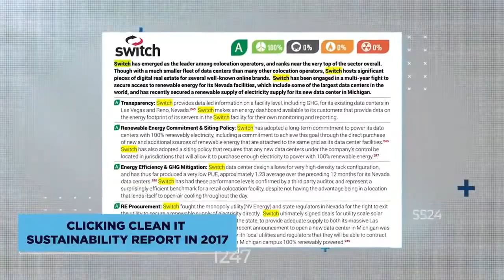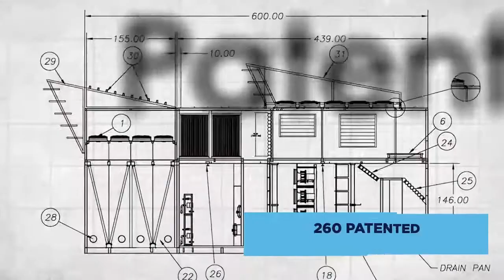switch | The world's largest data center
Designed by Rob Roy, Switch’s data centers have raised the industry standards for data center design, construction and operations to a level of Tier 5® Platinum or Tier “Elite”. Switch is the recognized world leader in data center design, development and mission-critical operations.